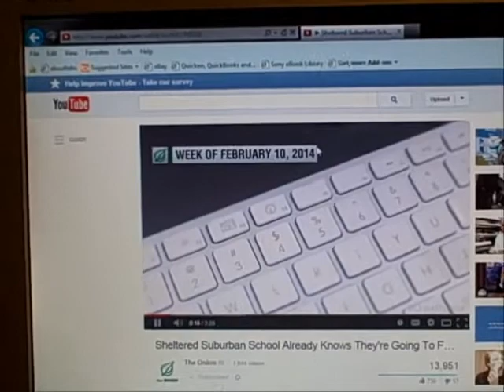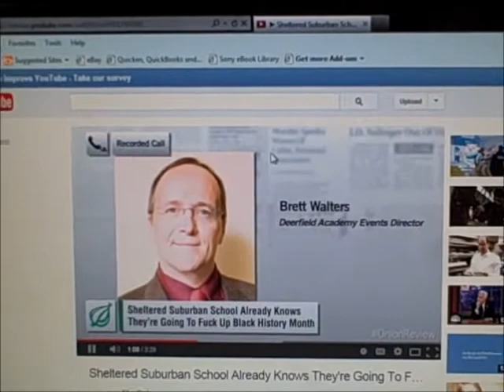The valentine day surprise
find of the week